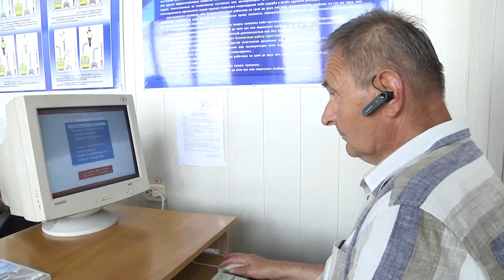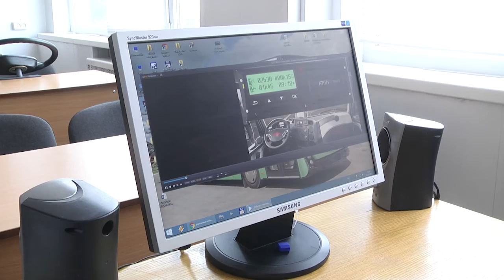2021-07-15 г. Брест. Работа предприятия «Брестский общественный транспорт» Новости на Буг-ТВ.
Работа предприятия «Брестский общественный транспорт»: переподготовка водителей.
Чуть больше месяца назад в Бресте презентовали новый для областного центра общественный транспорт – электробус, который с недавнего времени курсирует по городскому маршруту. А в начале этого месяца автопарк городского общественного транспорта   пополнился новыми автобусами. Но и на этом изменения на предприятии «Брестский общественный транспорт» не закончились. С начала рабочей недели началась профессиональная переподготовка водителей. Сертификат о прохождении обучения должны получить все без исключения, чтобы перевозка пассажиров стала ещё более комфортной и безопасной.